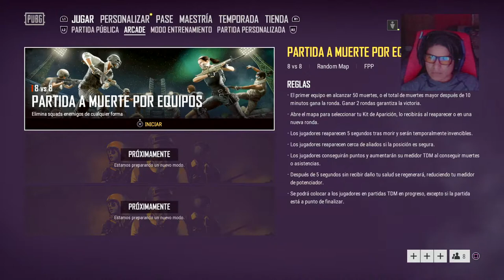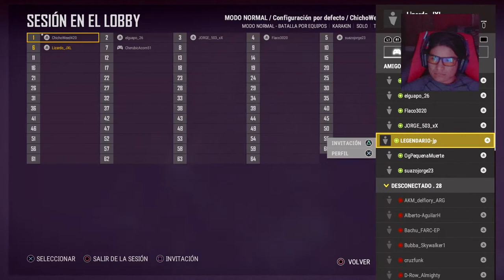Pubg ps4pro Lizardo_JXL